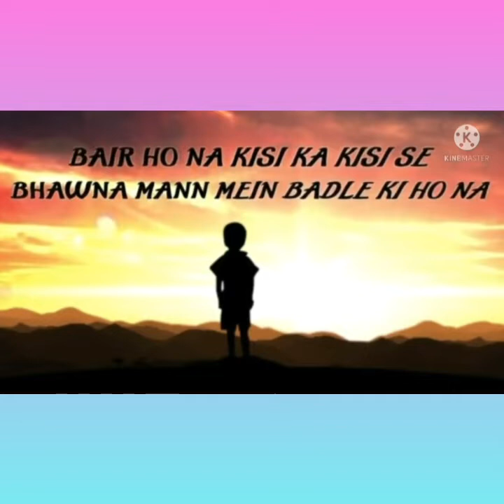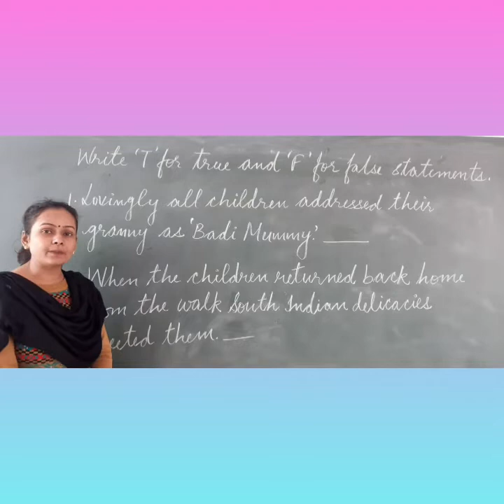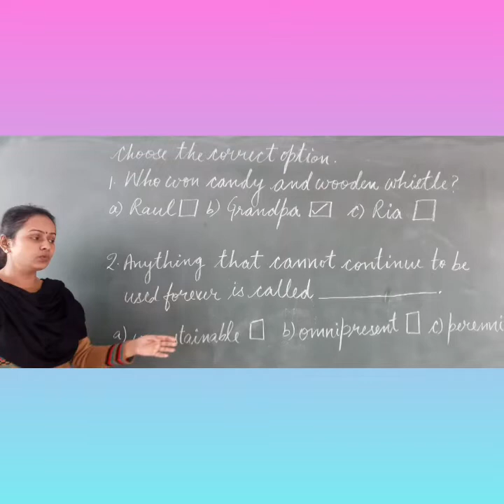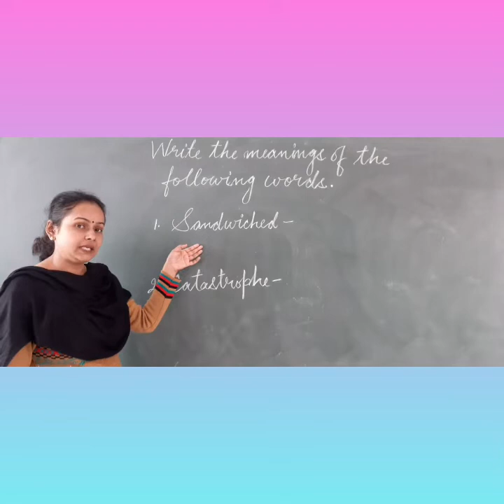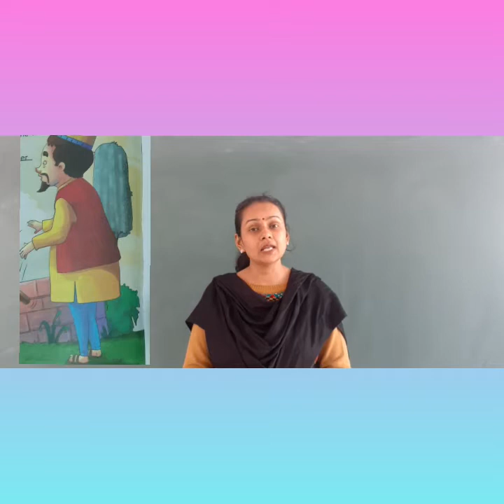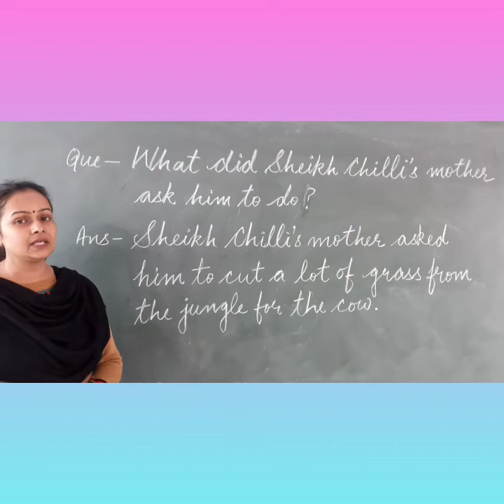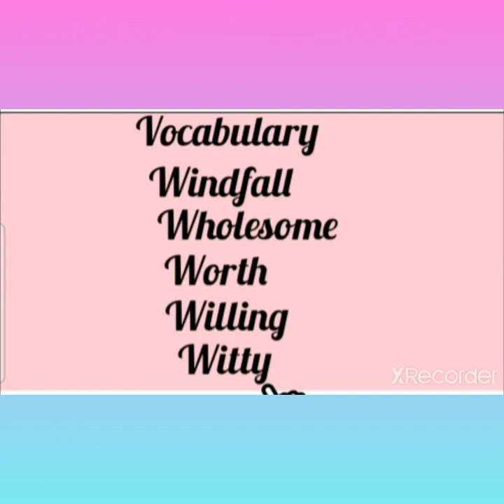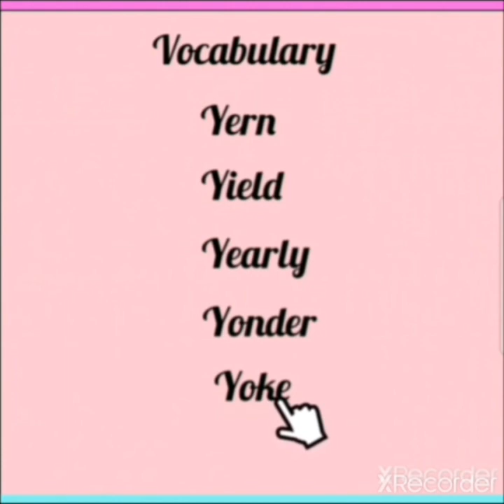Class 5 English Reader (21.02.22)Revision of L-14,15,16,17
L-14,15,16,17 and Vocabulary Words